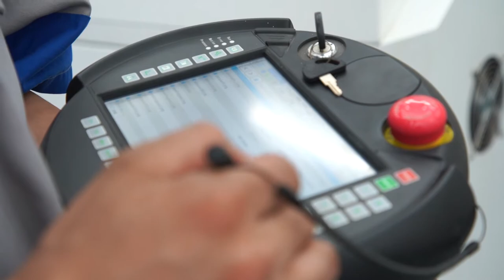Robot Laser Cleaner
This model with advantages of adjustable focus, fitting surface cleaning, cleaning surface cleanliness.